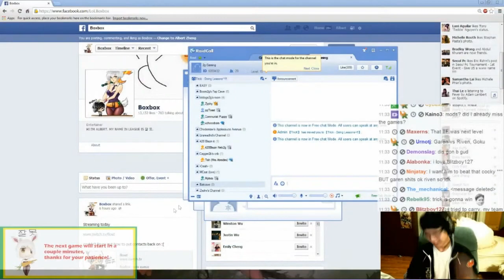Box Box vs Trick2g Part 2